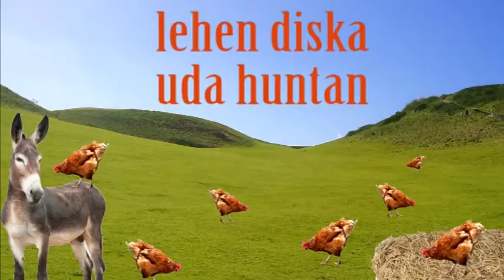Sortie 1er Album / Lehen diska ateratzea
Aidez nous en réservant votre CD sur la campagne Kiss Kiss Bang Bang